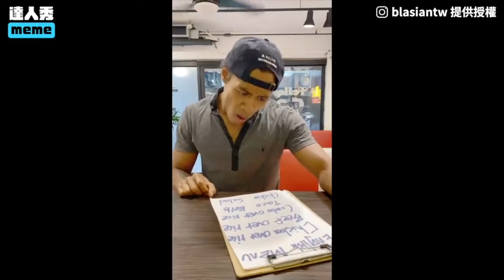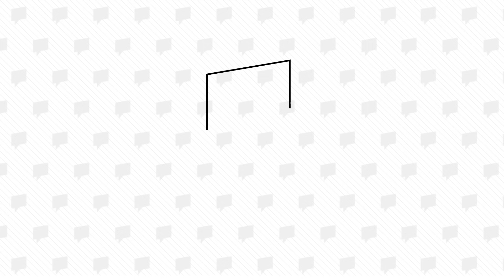【「阿兄，你咁嘸呷飽？」 防疫1秒變探監網笑翻！】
真的超像探監🤣 (仙女編)